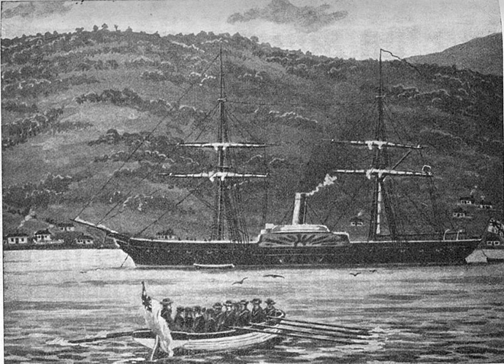59. O incidente de Paranaguá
Em 1850, a cidade de Paranaguá, no Paraná, tornou-se palco de uma batalha entre a Royal Navy britânica e jovens do local. O motivo? Bom, os ingleses estavam caçando navios negreiros e o Brasil era o local perfeito para isso. Os escravocratas brasileiros ficaram revoltados! Venha ouvir esta história cheia de hipocrisia de todos os lados e veja que, daquela época até agora, tudo continua a mesma várzea. Dê o play.